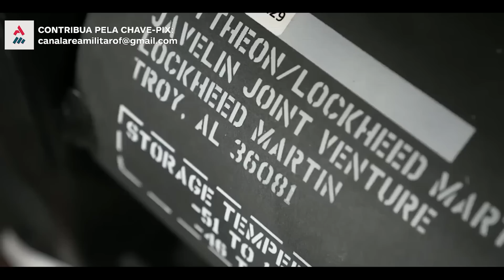Por Que Retomar O Controle De Kherson Foi Tão Importante Para A Ucrânia?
cidadãos saem às ruas e cantam vitória contra a Rússia que retirou suas tropas da região.